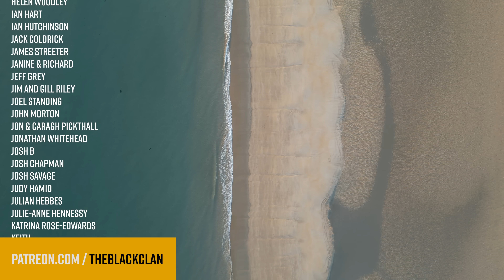3 reasons why this might be the WORLD'S BEST beach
A bold claim, I know but dammit, I really think is the best of them all! I'd love to know what you think. Drop a comment with your fave/best beach.